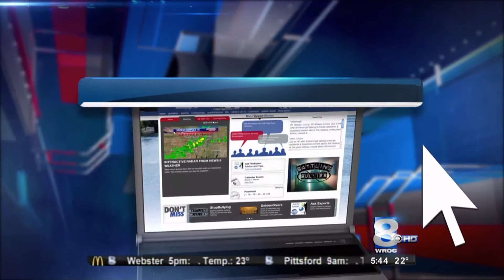News 8 Golden Apple Award - March, 2013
City School District teacher Alsison Skvarla received th "Golden Apple" award from WROC news 8